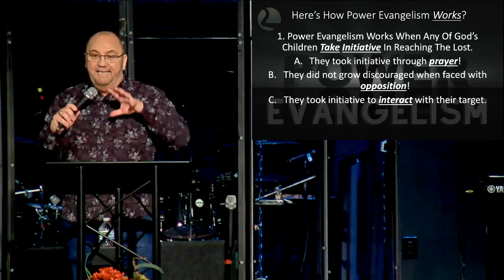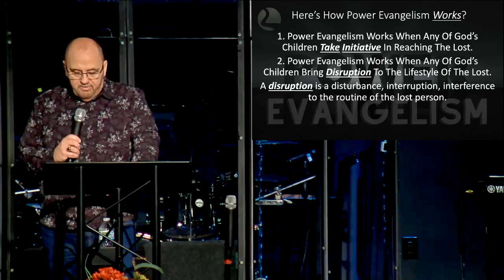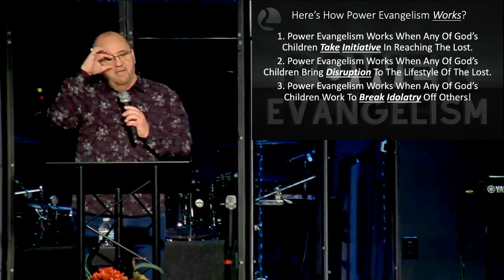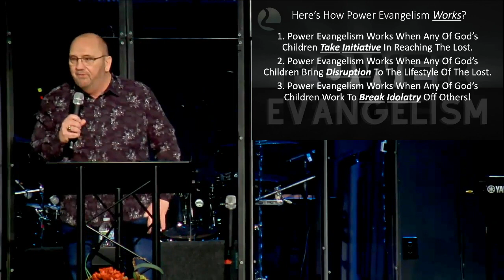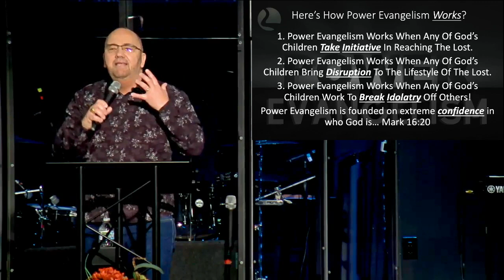Power Evangelism - Pastor Randy Rice - Full Sermon, February 12, 2023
The Kingdom of God is not a matter of talk, but of power. Pastor Randy breaks down the elements of power evangelism found throughout scripture, and encourages us to step out in boldness in the 21st century.

This broadcast comes to you from LifeChurch in West Chester, Ohio.